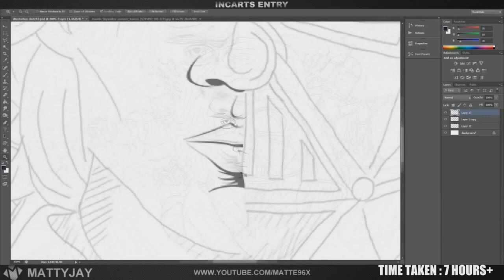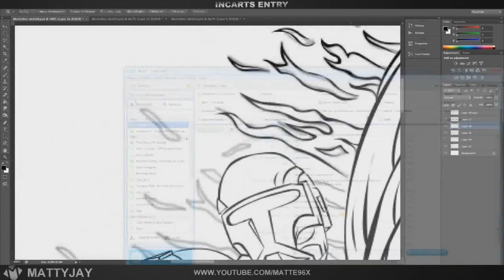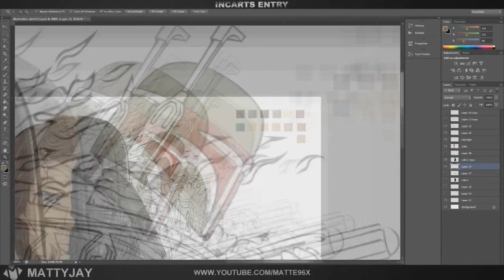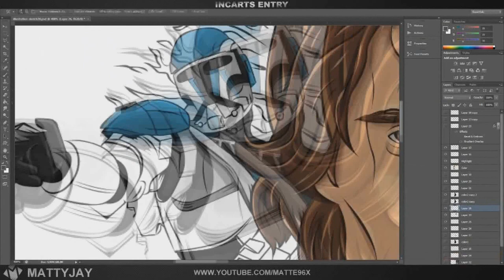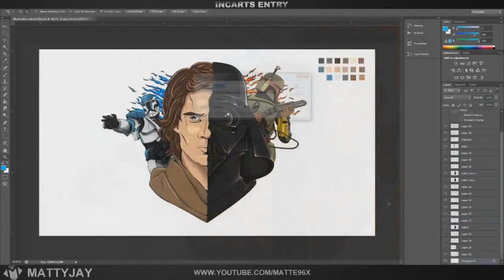Speed painting - Darkside ( Photoshop CS 6 ) CreativeStation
This videos was created in Adobe Photoshop CS6 by Matte96x

Hey guys hope you enjoyed the video I spent alot of time on it but I had alot of fun making it. But yeah please suggest in the comments what you want me to do or illustrate next.

◆ Recording Time : 7 Hours 40 Minutes

Do you want us upload your video? with title (Want Join CreativeStation) and link to your video, and original Image.

Говорите по-русски? Регистрируйтесь у нас на сайте